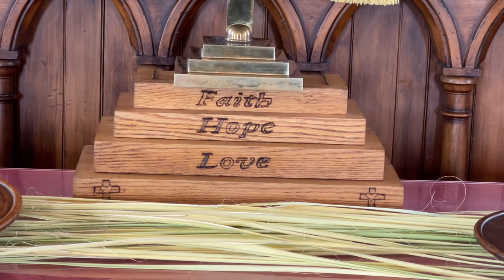Blessing of the Palms and Palm Sunday Service